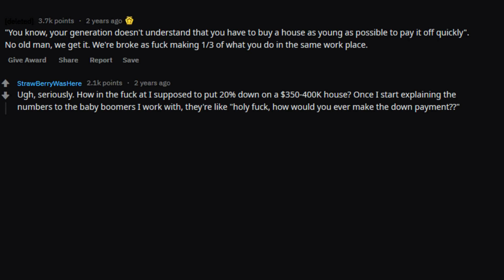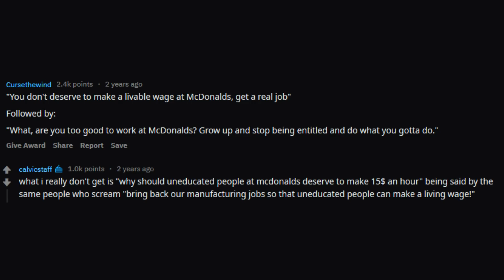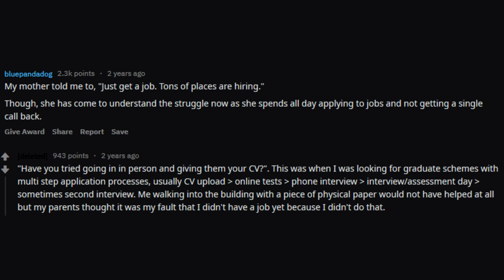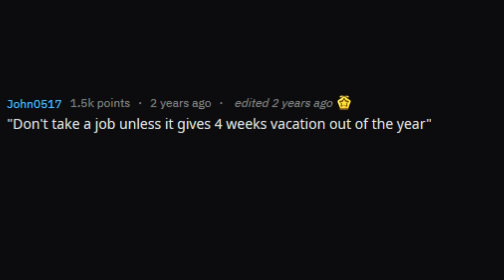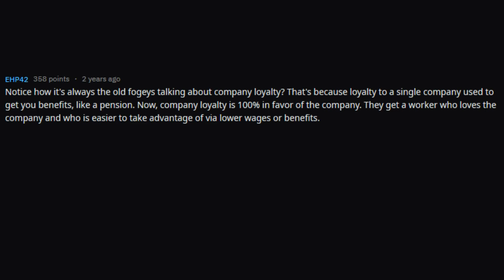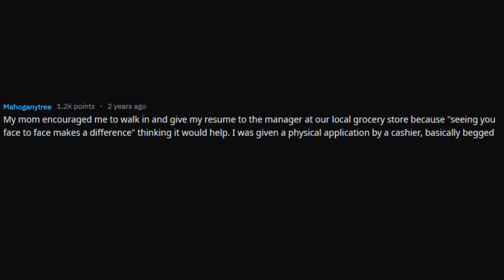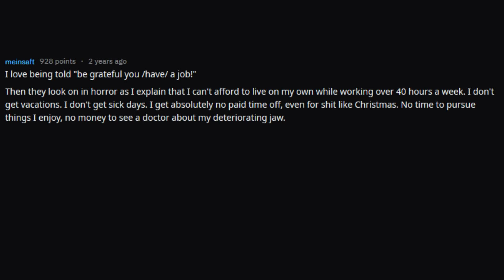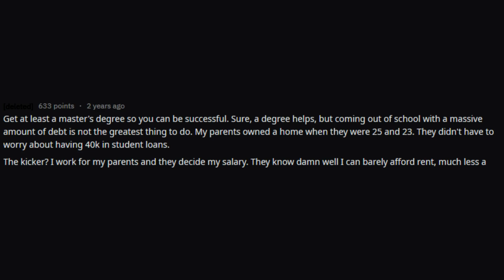Millenials Share WORST Baby Boomers Advice/Wisdom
Millennials of Reddit: What's the worst "Baby Boomer advice/wisdom" you've ever been offered? - r/Askreddit